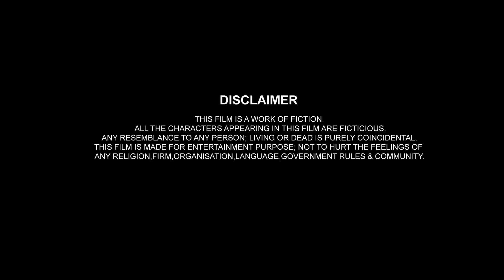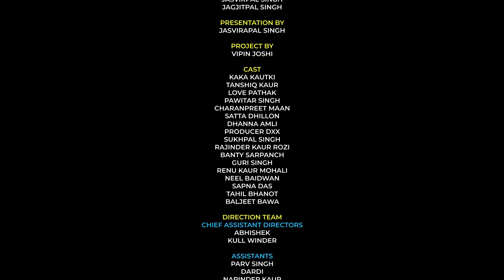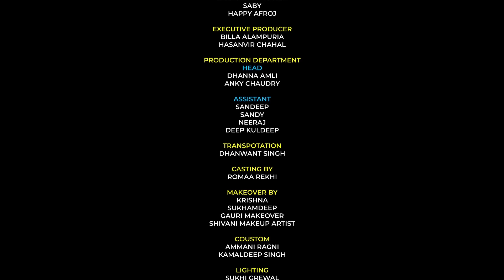Jubliee (1st Episode) New Punjabi Short movie 2023 | New Punjabi Web Series | Jass Motion Pictures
Jass Motion Pictures & Jasvirpal Singh Presents .

Jubliee | New Punjabi Short movie 2023 | New Punjabi Web Series | Jass Motion Pictures

Cast :  Kaka Kautki, Tanishq Kaur Love Pathak Pawitar Singh, Charanpreet Maan, Dhanna Amli DXX, Sukhpal Singh ,Rajinder Kaur, Rozi ,Banty Sarpanch ,Guri Singh, Renu Kaur, Mohali Neel Baidwan Tahil Bhanot Baljeet Bawa

Presentation By Jasvir Pal Singh
Producer: Jasvirpal Singh & Jagjit Pal Singh
Project By: Vipen Joshi
Online Promotion: JSMG Digital (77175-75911)

Direction Team : Chief Assistant Directors , Abhishek , Kull Winder

Assistants : Parv Singh , Dardi , Narinder Kaur , Harinder Singh
Dop : Shobbit Sharma
Second Camera Operator : Vishal Sharma
Focus Pullar : Bablu , Jass
Singer : Amar Sehmbi , Ekam Chanoli
Lyrics : Jivan Ikolaha
Editor : Gurjeet king
Di Colourist : Gobindpuriya
Visual Promotion : Clap Studioz
Team Creavtive Editor & Ceo : Amamjot Singh
Cheif Editor : Ranjit Singh
Motion Graphics : Gurdev Singh
Business Manager : Manpreet Singh , Amanjot Singh
Post Production : Silver Shadow Studio
B.G.M : Manpal Singh
Additional Programming : Hasanvir Chahal
Sound Designing : Hasanvir Chahal
Foloey : Jeetu Singh
5.1Mix & Mastering : Kuljinder Singh
photography : Zim Singh
Spot Head : Deepak Sharma
Camera Equipment : Aks Films Chandigarh
Camera Attendents : Rohit , Rahul , Poppy , AGoldy
Art Team : Maninder Singh Goli
Art Boys : lakhwinder Singh , Saby , Happy Afroj
Executive Producer : Billa Alampuria, Hasanvir Chahal
Production Department Head : Dhanna Amli , Anky Chaudry
Assistant : Sandeep , Sandy , Neeraj , Deep Kuldeep
Transpotation : Dhanwant Singh
Casting : Romaa Rekhi
Makeover : Krishna , Sukhamdeep , Gauri Makeover , Shivani Makeover Artist
Lighting : Sukhi Grewal
Special Thanks : Gurinder Singh , Mani Machhiwara, Shoke , Satnam Dhuri ,Jatinder Datarpur , Preet Sharan ,Aman Ucha Pind , Garcha , Aman
Label : Jassmotionpictures

(This episode is Subject To Copyright of Jass Motion Pictures)